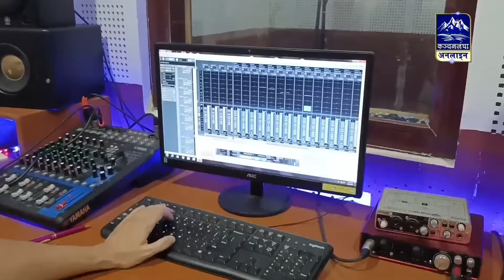बालगीतको संरक्षण,सम्वर्दनमा संगीतकार समीर शर्मा || गफसफ || कञ्चनजंघा अनलाइन